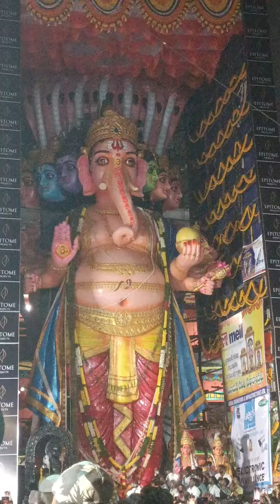Happy Vinayak Chaturthi to All..🙏🙏🙏 Khairthabad Ganesh chaturthi first day Harathi 2024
Happy Vinayak Chaturthi to All..🙏🙏🙏 Khairthabad Ganesh chaturthi first day Harathi. My two eyes are not enough to see Ganesh.